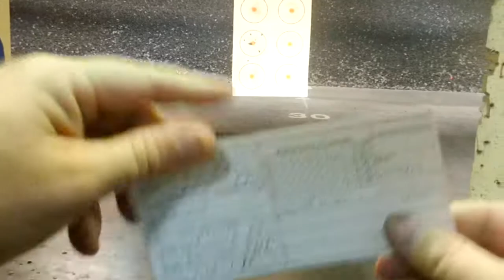Loud & Smelly 19gr Enforcer out RRH 60fps 44 mag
Remington 44 magnum
19.0gr Ramshot Enforcer
1.600 COAL
Mixed Brass
Tula LPP
240gr Plated RN (Xtreme Bullets)
Loud and Smelly magnum load shot out of Rossi Ranch Hand in .44 MAG